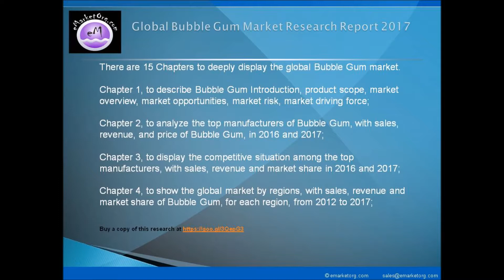Bubble Gum Market Research Report 2017: Top Manufacturers Wrigley, Cadbury, Hershey and More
This Global Bubble Gum market Report 2017 is a result of industry experts' diligent work on Researching the world market of Bubble Gum. The report helps to build up a clear view of the market (trends and prospects), identify major players in the industry, and estimate main downstream sectors.

Browse the Complete Bubble Gum Market Report with comprehensive Table Of Contents @